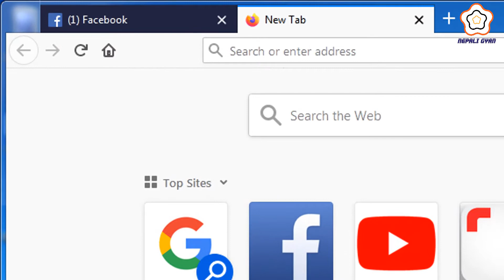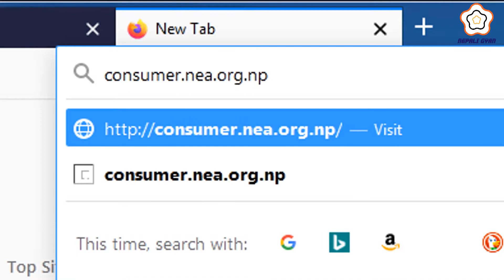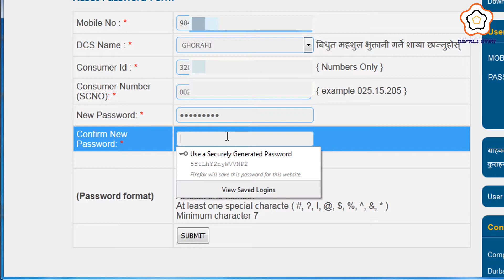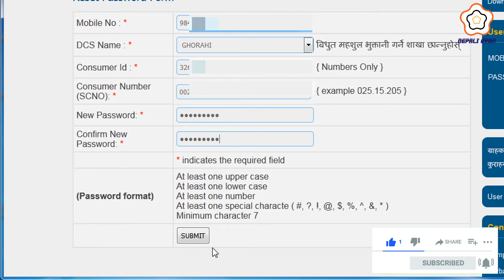How to Reset/Recover NEA User Password in Nepal | Reset/Recover Nepal Electricity User Password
NEA ko Online Meter Reading Garna Account ko User ID Password Reset/Recover Garne Tarika | How to Reset/Recover NEA User Password in Nepal | Reset/Recover Nepal Electricity User Password

Here, I tutor about Tech-YouTube support, Tech-YouTube help, Tech-YouTube tutorial in Nepali. I hope you like it.

Within Nepali Gyan's videos, You are able to;
1. Reset/Recover NEA User ID Password in Nepali.
2. Reset/Recover Nepal Electricity Authority Online Meter Reading User ID Password.
3.  Online Meter Reading ko User Password Reset/Recover Garne Tarika.

For More Playlist of Nepali Gyan;
Caution
*** NepaliGyan - nepaligyan is solo authorized to upload this video. Uses of this video on other channels is strictly prohibited, if found then, proper action will be taken. (Embedding to the websites is allowed)